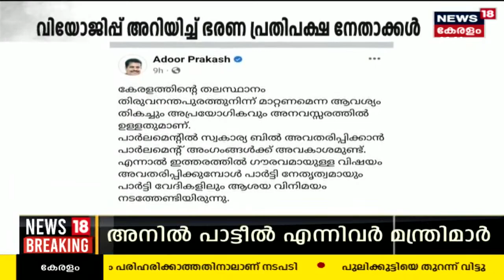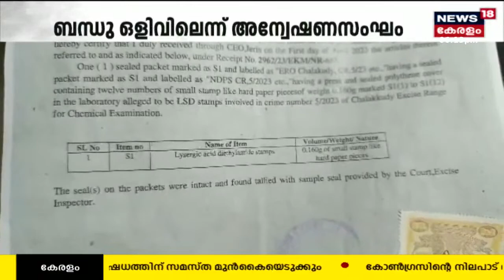Malayalam News @ 6 PM | ആറ് മണി വാർത്ത | Kerala News Bulletin | 2nd July 2023